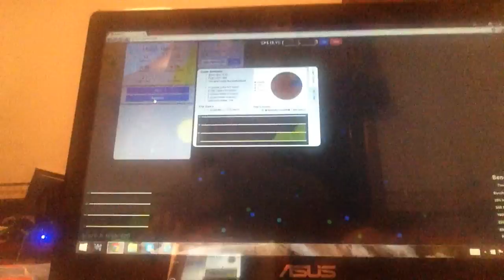Playing agario and talking